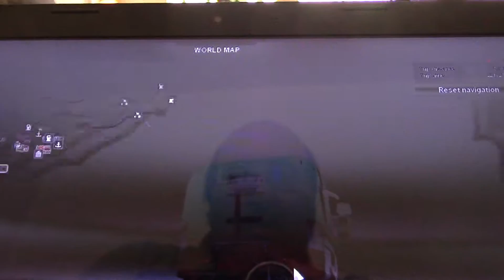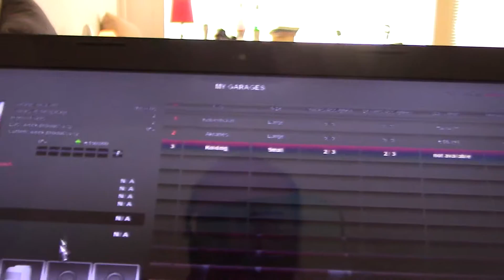MongoTV_789 - Part 15 - Euro Truck Simulator 2 - ETS2 - ProMods 2.1 - RusMap 1.6.3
PART 15 : I just got my garage number 3 in Kolding and had buy 2 new trucks, but own EUR 500.000. Had drive 64.000 km now.